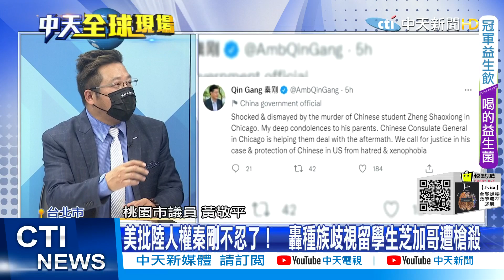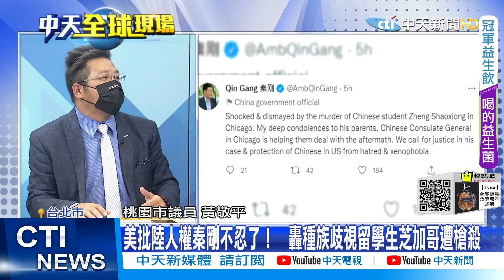【全球現場日報】拜登健檢後表示身體狀況很好 已經恢復總統職權｜獨島竹島問題無解 美日韓抗中意外破局@全球大視野Global_Vision 20211120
00:00 拜登健檢後表示身體狀況很好 已經恢復總統職權
00:34 美眾議院通過1.75兆美元社會福利與氣候法案
01:19 獨島竹島問題無解 美日韓抗中意外破局
03:58 陸留學生遭槍殺 母:第一次出國竟是參加兒喪禮
05:24 美批陸人權秦剛不忍了! 轟種族歧視留學生芝加哥遭槍殺

  一週七天均有最新、最熱的國際話題：
《全球大視野》節目於每週一至五23:00首播  林嘉源/鄭亦真主持
《前進戰略高地》節目於每周六21:00首播  許甫主持
《國際直球對決》節目於每周日21:00首播  林嘉源主持